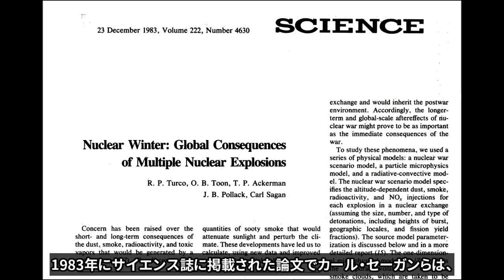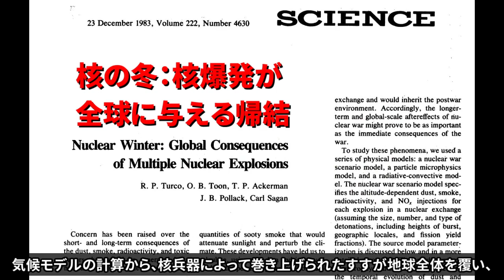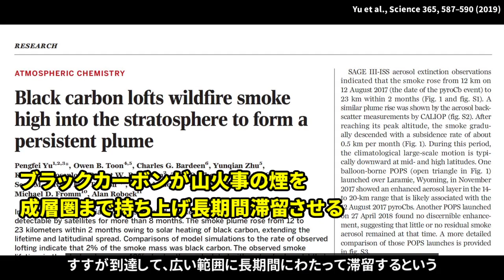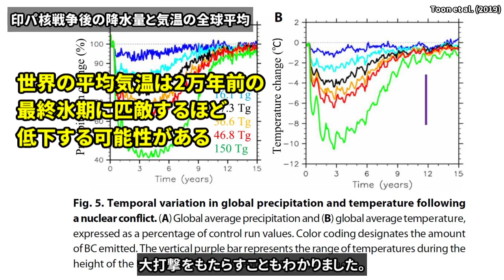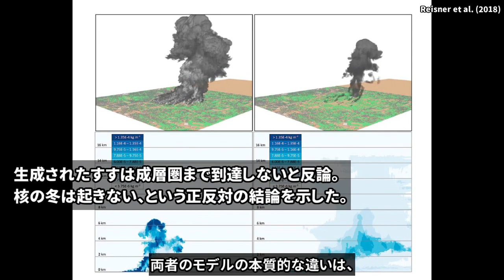限定的核戦争と気候モデル【論文紹介】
近年、新興の核保有国による小規模な核戦争の危険性が叫ばれています。こういった限定的核戦争が起きた場合、地球にどのような影響が出るのでしょうか？最新の気候モデルの研究を、研究者の視点で解説します。

(目次)
0:00 核戦争と地球惑星科学
0:41 核の冬
1:22 新興の核保有国による脅威
1:44 印パ核戦争の危険性
2:07 気候モデルによる予測
2:47 ミニ核戦争が世界にもたらす影響
3:40 ロスアラモスの反撃
4:10 核爆発のモデル化は困難
4:55 おわりに

(参考文献)
1. Jägermeyr, J. et al. Proc. Natl Acad. Sci. USA

2. Lovenduski, N. S. et al. Geophys. Res. Lett. 47, 3 (2020).

3. Turco, R. P., Toon, O. B., Ackerman, T. P., Pollack, J. B. & Sagan, C. Science 222, 1283–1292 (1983).

4. Toon, O. B. et al. Sci. Adv. 5, eaay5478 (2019).

5. Yu, P. et al. Science 365, 587–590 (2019).

6. Reisner, J. et al. J. Geophys. Res. Atmos. 123, 2752–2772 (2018).

7. Robock, A., Toon, O. B. & Bardeen, C. G. J. Geophys. Res. Atmos. 124, 12953–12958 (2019).

8. How a small nuclear war would transform the entire planet

【画像素材】
Pixabay, Lawrence Livermore National Laboratory, 広島平和記念資料館, Space Engine

【字幕説明】
核戦争と惑星科学。
SFのようなテーマですが、実は密接な関係があります。

天体衝突による爆発や、火山や山火事から発生するすすは、
核兵器の爆発と似たような物理現象であり、
実は地球惑星科学と非常に関連が深いのです。

広島、長崎で原爆が使用されて以来、放射能が人体や生命に
重大な影響を及ぼすことは生物学的観点から重点的に研究されてきました。
しかし核兵器によって地球の気候にどれだけ影響が出て、
生態系や経済活動に具体的にどう悪影響がもたらされるのか、
実はまだ解明されてない点が多いのです。

冷戦時代に米ソの2大国が核戦力増強に励むなか、
全面核戦争が地球の気候に破滅的な影響を与えることを
初めて世界に訴えたのが、伝説的な惑星科学者 カール・セーガンでした。

1983年にサイエンス誌に掲載された論文でカール・セーガンらは、
気候モデルの計算から、核兵器によって巻き上げられたすすが地球全体を覆い、
数か月間にわたって「核の冬」が訪れると警告しました。

その後、別のグループがネイチャー誌に掲載した論文で、
ここまで極端な寒冷化効果は起きないことが示されたものの、
こういった研究者からの説得力あるデータは、
冷戦末期に米ソが核戦力を縮小する一つのきっかけとなったのです。

冷戦後、超大国が全面的に衝突する核戦争の確率は下がりましたが、
一方で現在新たな脅威が生まれつつあります。
それが、新興の核保有国による、より小規模なスケールの核戦争です。

現在進行形で核兵器開発を進める北朝鮮やイランの例はもちろん、
研究者が特に懸念しているのはインド・パキスタンの軍事衝突です。

カシミールを巡って何度も戦火を交えてきたこの2か国は、
どちらも核兵器を200発以上保有しており、偶発的に核が使用される可能性も
決してゼロではないと指摘されてきました。

そこで研究者らは、もし印パの間で小規模の核戦争が勃発した場合に、
世界の他の地域に、どのような影響がもたらされるのか、
詳しく予想しようとしました。

このような研究を引っ張ってきたのが、
コロラド大学とラトガース大学の気候モデルのグループでした。
彼らは印パ両国がそれぞれ広島級原爆を100発打ち合った場合に、
発生したすすがどのように地球環境に影響するのか計算しました。

ここでポイントとなったのが、巻き上げられたすすの挙動です。
2017年にカナダで発生した大規模な山火事では、
煙が太陽の日射によって加熱され、従来の予想よりもより高い高度に
すすが到達して、広い範囲に長期間にわたって滞留するという
これまでの常識を覆すような現象が確認されました。
彼らはこの効果をモデルに取り込むことで、より精度良く爆発の現象を
再現することにしました。

その結果、たとえ小規模の核戦争であっても、巻き上げられたすすが
地球全体を覆い、10年間にわたって世界の平均気温を5℃程度
低下させることがわかりました。
それによって世界の食料生産や生態系にも
大打撃をもたらすこともわかりました。

これは、戦地から遠く離れた日本にとっても他人事ではありません。
例えばScience Advancesに掲載された論文では、
食物連鎖の底辺を支える植物やプランクトンの基礎生産が
日本でも3割も減ることが示されています。

また米国科学アカデミー紀要に掲載された論文では、
人類の主食である小麦やお米、とうもろこし、大豆の生産量に
どう影響が出るのか詳しく調べています。
その結果、寒冷化と降水量の減少によってウクライナやロシアの穀倉地帯の
生産量が壊滅的に減少し、日本でも北海道の農業が大打撃を受けることが
報告されました。

このように小規模の核戦争でも全世界に深刻な影響を与えることが
気候モデルによって具体的に裏付けられたことは、大きな反響を呼びました。

一方で、これらの研究に真っ向から反対するグループもいます。
その中心が、アメリカにおける核兵器開発のメッカ、
ロスアラモス国立研究所のグループです。

彼らは独自の気候モデルの計算によって、
コロラド大やラトガース大が主張する、
すすが上層大気まで巻き上げられるような現象は起きず、
寒冷化はあまり起きないと反論する論文を出版しました。

両者のモデルの本質的な違いは、
爆発現象をどれだけ正確に計算できているかの違いにあります。
核爆弾が起爆したとき、内部では非常に複雑な熱化学反応が進行します。
しかしこういった反応はあまりにも複雑であり、
モデルで全てを計算することはできず、様々な仮定が入ってきます。
そのため、反応モデルが異なると、
核燃料から生成される最終的なすすの量が変わってきます。

ロスアラモスのグループは、自分たちのモデルのほうが正しく反応過程を
模擬できていると主張し、核の冬は起きないと報告しました。

しかしこれに対して、コロラド大・ラトガース大のグループは即座に
反論コメントを雑誌に掲載し、ロスアラモスのグループの計算の
おかしい点を指摘しています。

このように現時点でまだ結論は出ていませんが、ミニ核戦争がもたらす脅威を
正しく評価しようという機運が高まっているのは事実です。
我々研究者の仕事は、できるだけ正確なデータを国民や政策立案者に提供し、
核兵器の脅威を正しく議論してもらうことにあるのです。

また、内容についてご意見がある方は、コメント頂けると幸いです。
どうそ、よろしくお願いします。